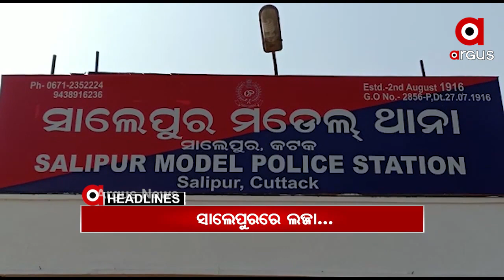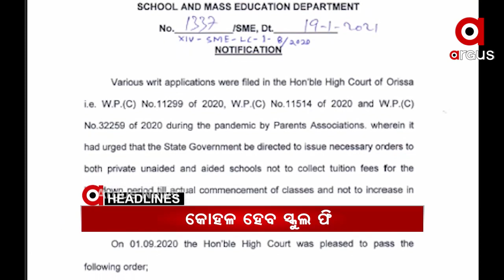Headlines 12pm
କଟକ ସାଲେପୁରରେ ଲଜ୍ଜା…
ଗୁଳିମାଡ଼ରେ ବେଗୁନିଆପଡ଼ା ପୂର୍ବତନ ବ୍ଲକ ଅଧ୍ୟକ୍ଷ ମୃତ...
ପରଲୋକରେ ବିଶିଷ୍ଟ ଓଡ଼ିଆ ଅଭିନେତା ରବି ମିଶ୍ର...
କୋହଳ ହେବ ସ୍କୁଲ ଫି...
କାଲିଠୁ ବିନା କୋଭିଡ ରିପୋର୍ଟରେ ଜଗା ଦର୍ଶନ..